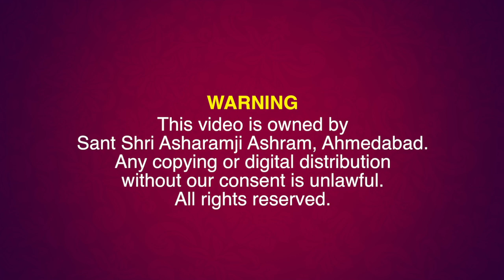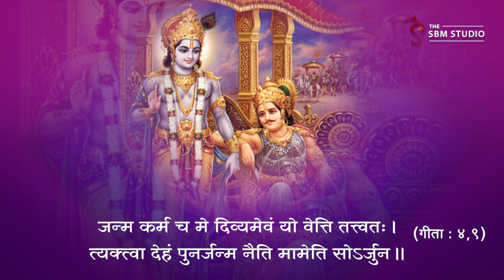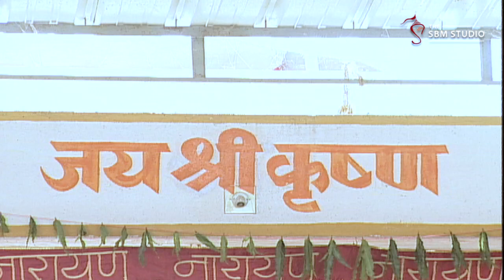जन्माष्टमी महापर्व की विशेष महिमा | HD | Sant Shri Asharamji Bapu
Ref B-A0EE